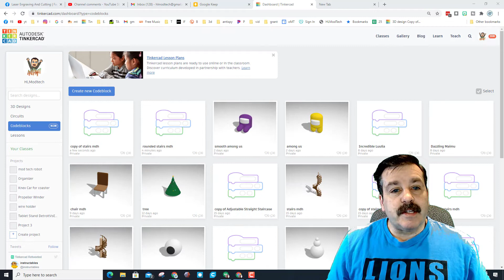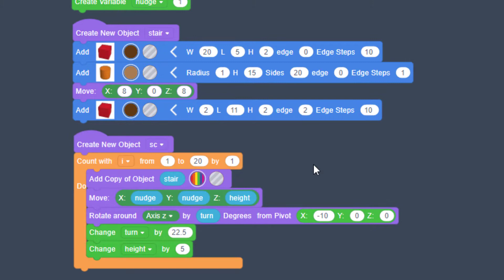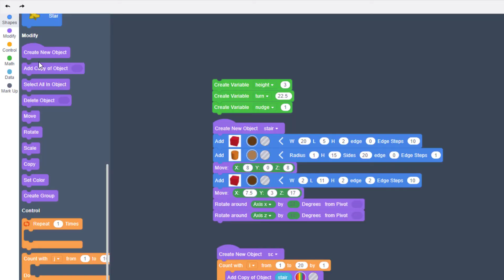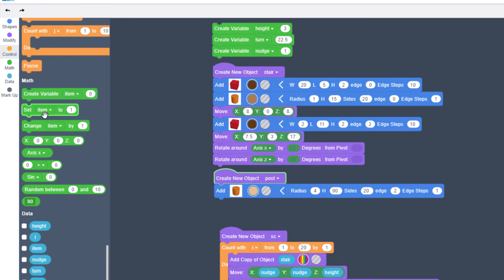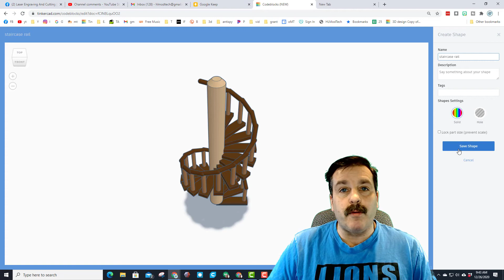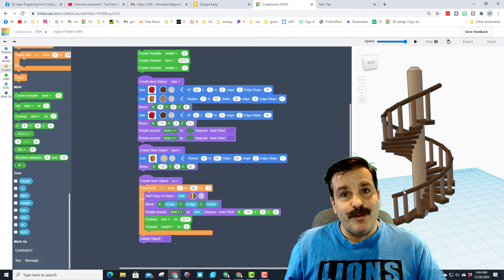Spiral Stairs and a Rail in Codeblocks | Use as a part in Tinkercad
Have a glorious day and keep Tinkering! Use the precision of codeblocks to design a set of spiral stairs and a rail in minutes using codeblocks. Then add your codeblocks part to a Tinkercad project in an instant.